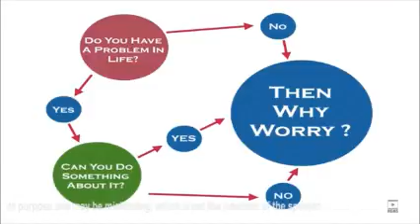Life amazing secret - Gaur Gopal Prabhu - part 4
credits - shri gour gopal das prabhu ji.

To buy New SSD(Hard Disk) To make PC FAST Click link Below -:
For 240 GB
For 120 GB
For 480 Gb

Use 2 HDD as internal Buy this case

Go through the above link and buy at best price.

Gaur Gopal prabhu is a saint and provide knowledge over life.
He explain life's amazing secrets in very simple and funny way so that you can not get boared of listning him you will always enjoy listening to him and look forward to listen him again.